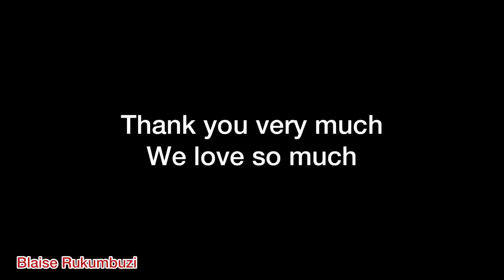Affordable House For Rent In Kigali Rwanda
This House For Rent In High end neighborhood called Rusororo has 3 bedrooms, 2.5 bathrooms, one sitting room, dining room, garden and kitchen. It’s 26 minutes to downtown and 7 minutes to Kigali International Airport.

Location: Rusororo, Kigali - Rwanda